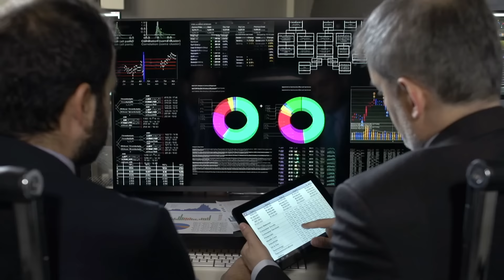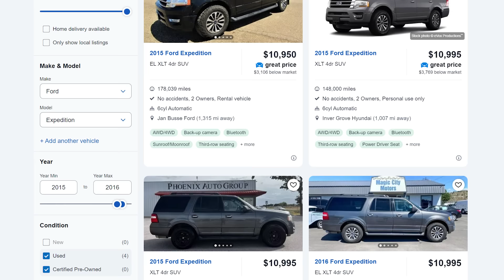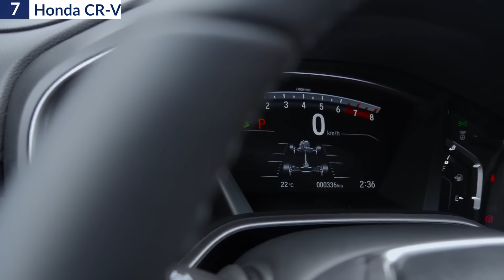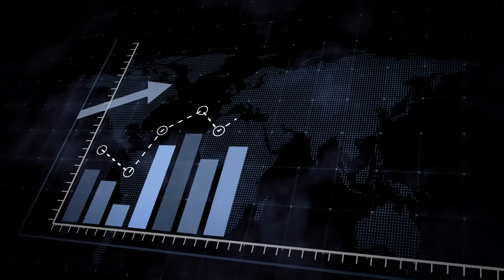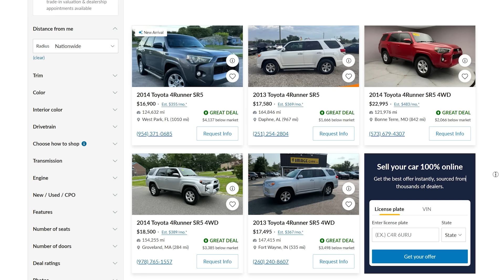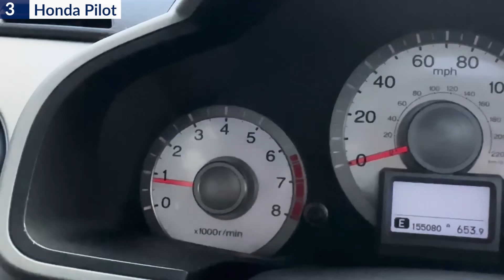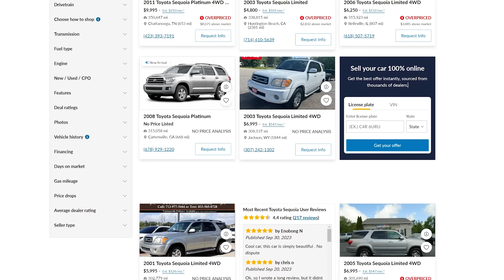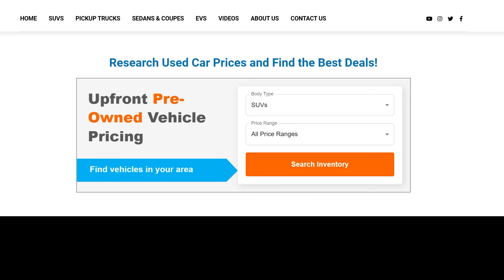10 Long-Lasting SUVs – You Can Buy Today!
Before buying your next used SUV, research car prices and find the best deals.

SUVs are the kings of the road today, thanks to their practicality and versatility. As evidence, many automakers have dropped sedans from their lineups to launch new SUVs. But in this SUV-dominant marketplace, not all are built to the same standard. We all seek that reliable SUV, the one that remains loyal after countless road trips.
So, which models have proven to last, potentially surpassing the quarter-million-mile mark? To answer that question, iSeeCars, a car research firm, analyzed over 260 million cars sold from 2012 to 2022. From their research, certain SUVs stood out for their impressive longevity and durability, with a significant percentage crossing the 250,000-mile threshold.